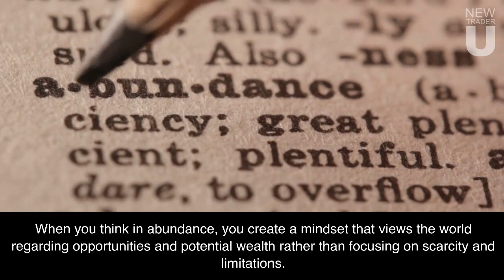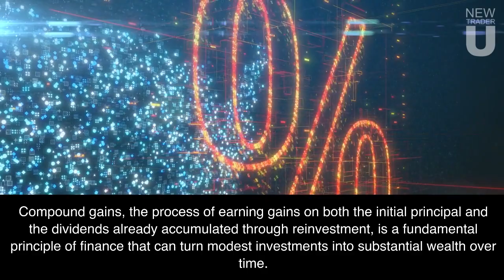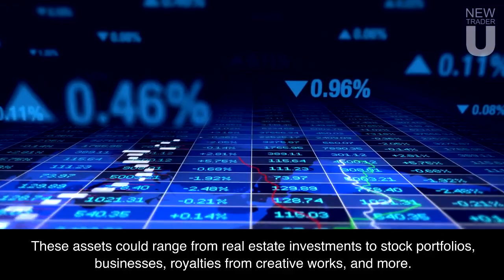How To Get Rich: 5 Rich Principles That Change Your Life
Are you aiming to unlock the door to financial prosperity and wondering where to start? It’s not as much about relentless labor or sheer luck as the principles guiding your decisions and actions. The secret to accumulating wealth often lies in understanding and implementing specific strategies that the financially successful have painstakingly mastered over time.